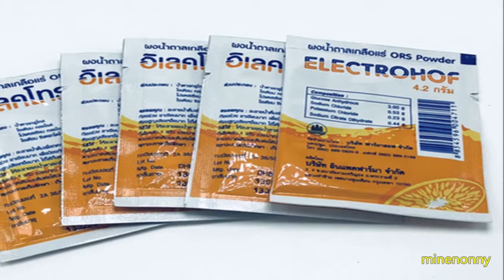🔵สไปร์ทกับเกลือแก้อาการท้องร่วงได้จริงหรอ⁉️[จับเค้าคุย][EP.56]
ไขข้อสงสัยให้กับเพื่อนๆได้ดีเลยนะครับกับคำบอกเล่าที่ว่าหากท้องเสียท้องร่วงก็ให้หาสไปร์ทมาใส่เกลือกินสิช่วยได้ดีน๊ะ...จริงหรอ??
*THANK FOR WATHCING
*Effect : non
*CREATIVE : non (MineNonny)
*EDITOR PROGRAMM MOVIE MAKER
*Thankyou So Much Best Person
*CH : MineNonny (มายด์นนนี่)
=ขอบคุณทุกท่านที่ให้กำลังใจมาโดยตลอดนะครับ=